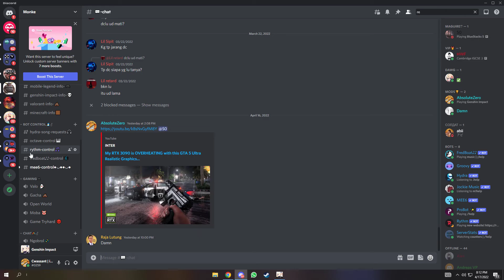What the fuck probot.......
im deadass scared, when i realized it literally played somehow i muted my mic instantly, i was there for 5 hours talking to myself while gaming and stuff so i dont know how much it knows